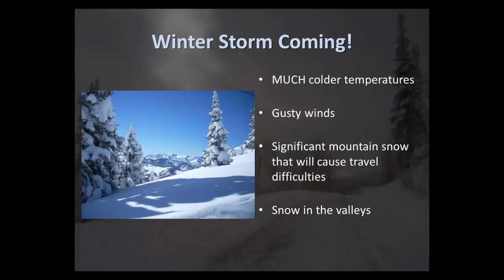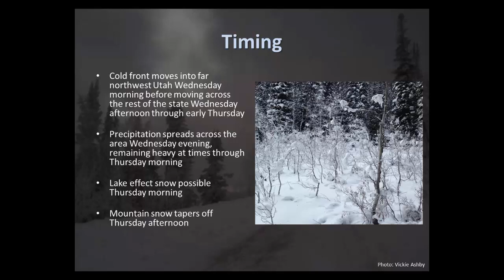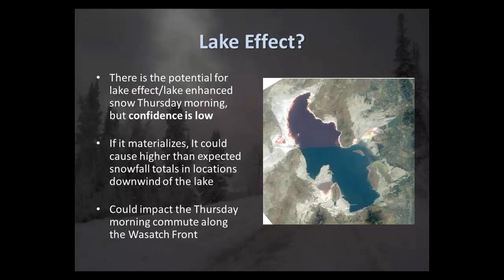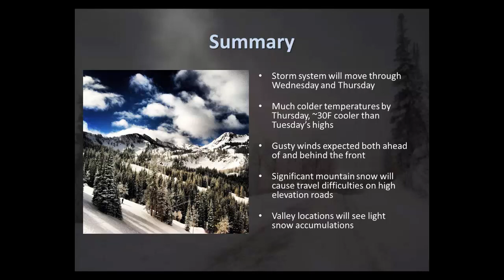Winter Weather Briefing - November 15, 2016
Briefing created on November 15, 2016 about an upcoming winter storm.